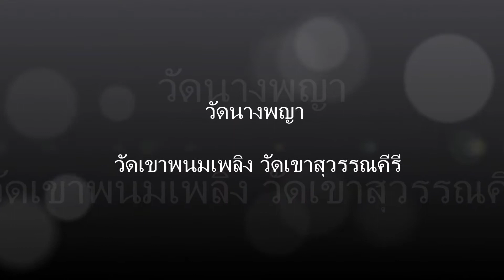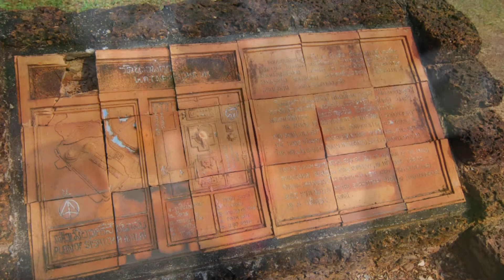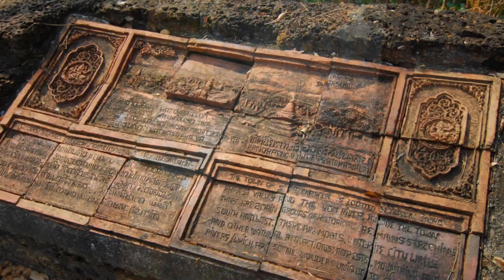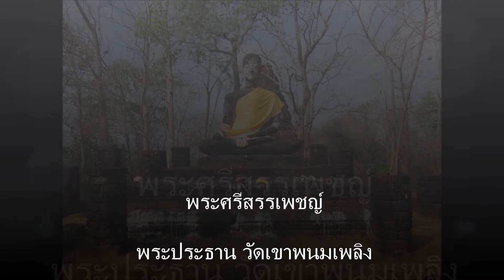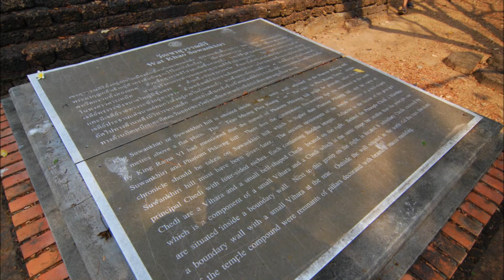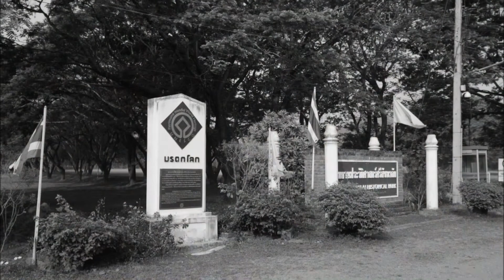วัดนางพญา เขาพนมเพลิง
วัดนางพญา  วัดเขาพนมเพลิง วัดเขาสุวรรณคีรี อุทยานประวัติศาสตร์ศรีสัชนาลัย